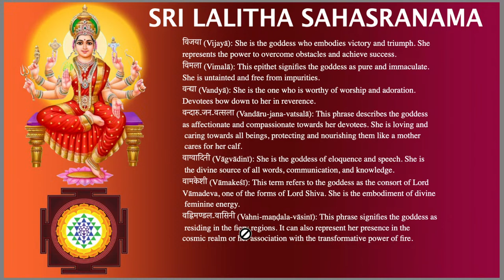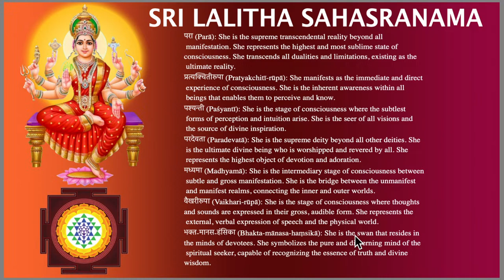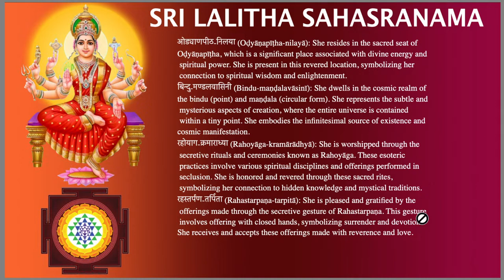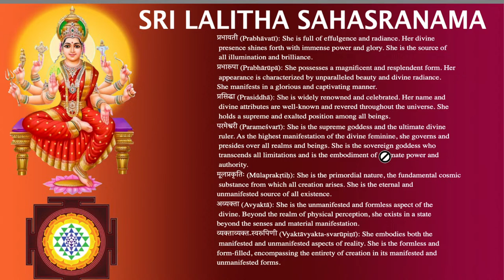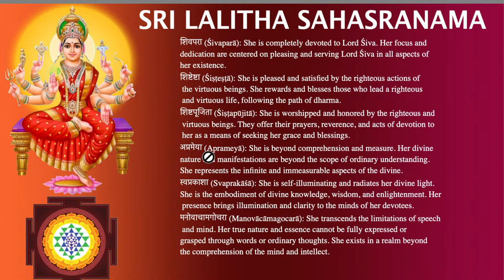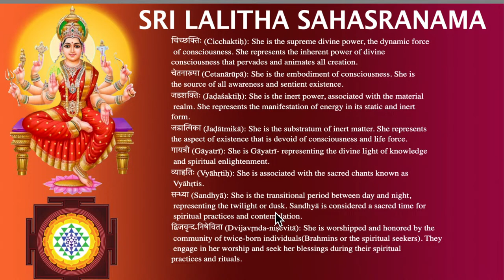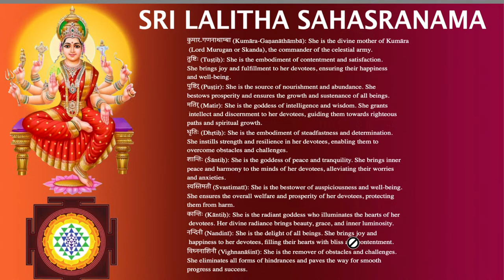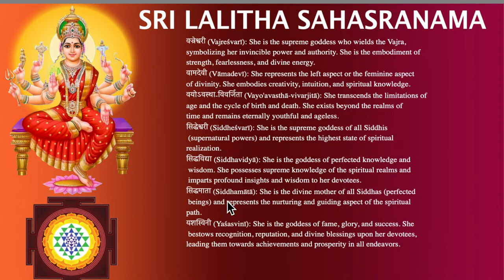Lalitha Sahasranama Verses 77-97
Reciting the 1000 names of Lalitha Sahasranama, a sacred Hindu text dedicated to the goddess Lalitha, offers numerous spiritual, psychological, and physical benefits. Here are some key advantages:

Spiritual Elevation:

Divine Connection: Reciting the names helps in establishing a deep connection with the divine mother, fostering a sense of spiritual upliftment and devotion.
Karmic Purification: Regular recitation is believed to purify past karmas, paving the way for spiritual growth and liberation (moksha).
Blessings and Protection: The goddess Lalitha is invoked for her blessings and protection. Devotees often experience a sense of divine grace and support in their lives.
Mental Peace and Clarity:

Stress Relief: Chanting the names can induce a meditative state, reducing stress and anxiety by calming the mind.
Mental Focus: The repetitive nature of the recitation enhances concentration and mental clarity, helping practitioners stay focused and present.
Emotional Healing:

Emotional Balance: The vibrations created by reciting the sacred names can harmonize emotional energies, leading to greater emotional stability and balance.
Inner Strength: Devotees often report a sense of inner strength and resilience, helping them cope with life's challenges more effectively.
Physical Health Benefits:

Improved Immunity: The stress-relieving and meditative aspects of recitation can boost the immune system, promoting overall health.
Positive Vibrations: The sound vibrations from chanting can have a healing effect on the body, reducing ailments and enhancing vitality.
Cognitive Benefits:

Memory Enhancement: Regular recitation can improve memory and cognitive functions due to the mental discipline involved in learning and chanting the 1000 names.
Linguistic Skills: For those who recite in Sanskrit, it can enhance linguistic abilities and understanding of the language.
Positive Energy and Aura:

Aura Cleansing: The recitation is believed to cleanse and strengthen the aura, removing negative energies and attracting positive vibrations.
Environment Purification: Chanting can purify the surrounding environment, creating a space of peace and positivity.
Fulfilling Desires:

Manifestation: Devotees believe that sincere recitation of the Lalitha Sahasranama can help in fulfilling their righteous desires and aspirations through the grace of the goddess.
Community and Cultural Connection:

Shared Practice: Reciting the Lalitha Sahasranama as a group can strengthen community bonds and create a shared sense of purpose and devotion.
Cultural Heritage: Engaging with this practice connects individuals to their cultural and spiritual heritage, fostering a sense of identity and continuity.
Enhanced Devotion and Bhakti:

Devotional Growth: The practice deepens one's devotion (bhakti) to the goddess, enhancing the spiritual practice and overall religious experience.
Gratitude and Humility: Reciting the names cultivates feelings of gratitude and humility, reminding devotees of the divine presence in their lives.
Insight and Wisdom:

Spiritual Wisdom: The names of Lalitha encapsulate various aspects of divine wisdom and qualities. Meditating on these names can lead to deeper spiritual insights and understanding.
Guidance: Devotees often feel guided by the divine presence in making decisions and navigating their life path.
In summary, reciting the 1000 names of Lalitha Sahasranama offers a multifaceted range of benefits, encompassing spiritual elevation, mental peace, emotional healing, physical health, cognitive improvement, and enhanced devotion. This practice not only enriches personal spirituality but also fosters a sense of community, cultural connection, and overall well-being.